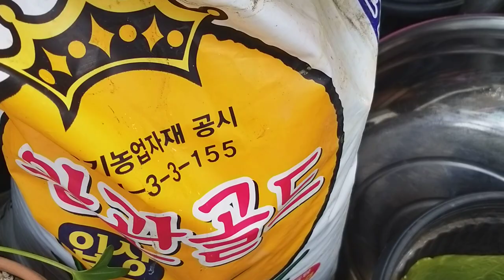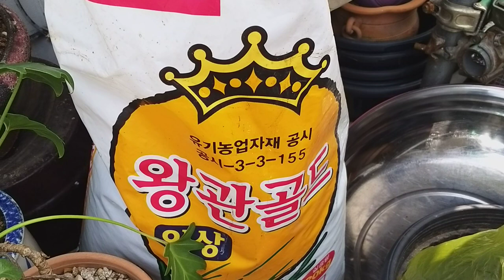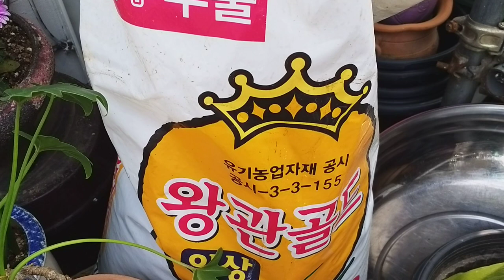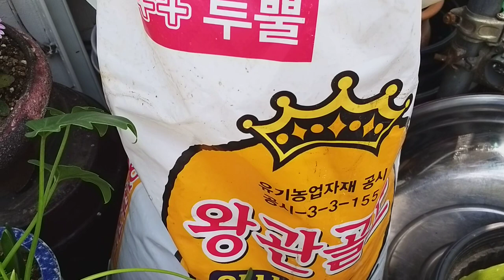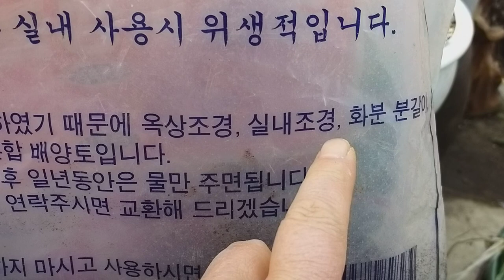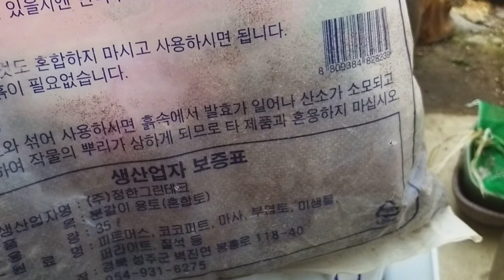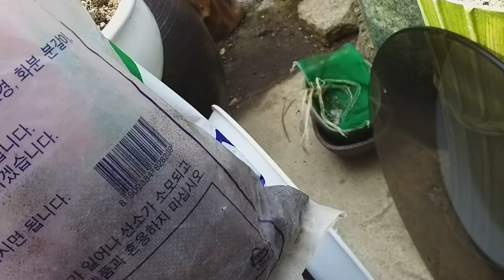구분 # 유박비료 계피가루 사용법 청화 쥐손이 만개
봄맞이 분갈이 상토 용토 구분  유박비료  계피가루 사용법 구입처 등등